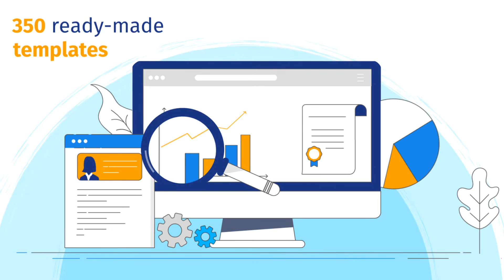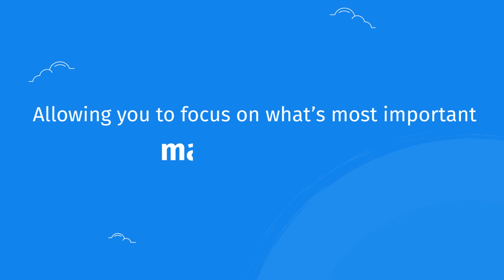The online survey software for efficient research | QuestionPro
QuestionPro enables you to design the perfect survey with ease, distribute it and analyze data in real-time. Add multiple question types, logic and your own branding. Preview your surveys and send them to start collecting valuable feedback and insights.

Get an insight into how the QuestionPro Research Suite can help you with efficient research

For detailed, self paced trainings, check out our On Demand training videos